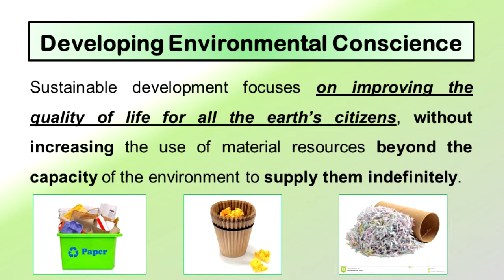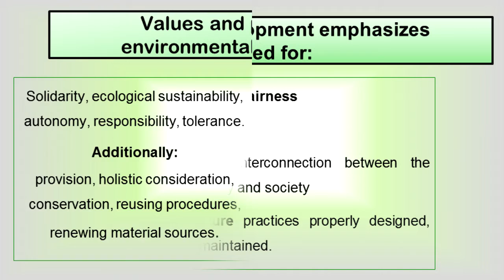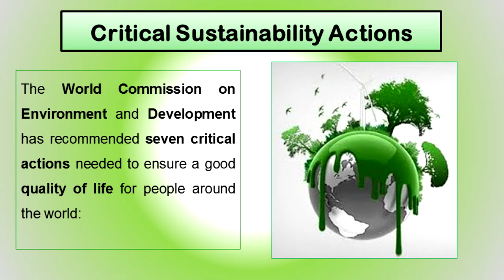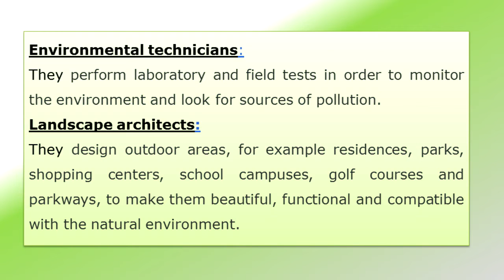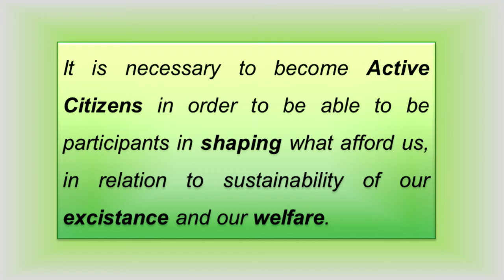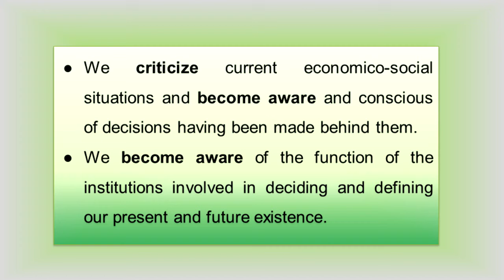Greece: Sustainability of our planet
This video has been created by the Comenius Greek team of the 6o Geniko Lykeio of Aigaleo, in the frames of our works for our 8th and last meeting in Sigulda, Latvia,from 29th of May to 3rd of June, 2015. Our purpose is to alert ourselves and other people in getting aware of the risks that our planet faces concerning exhaustion of nutural resources. Our project "YoUtopia; Towards Participative Citizenship" underlines that we all, citizens and politicians should take in mind the dangers of overexploiting our planet's resources and that we have the obligation to cange attitudes concerning environment and it's sustainability. This is the only way to preserve it and inherit it to future generations who are at risk of exchaustion.
Supervising teacher: Kapetanidou Theodosia, Papaspyropoulou Aggeliki, Christos Pantelis.